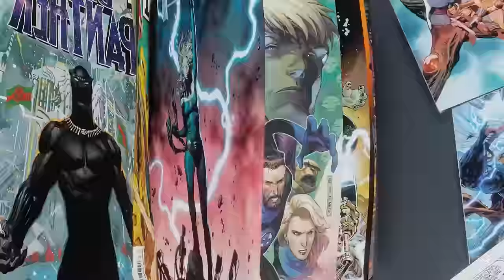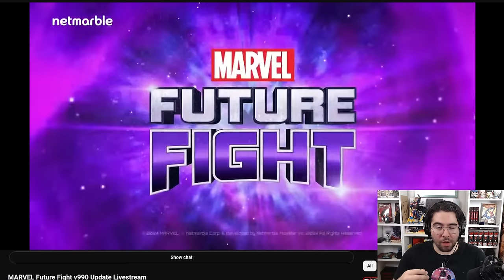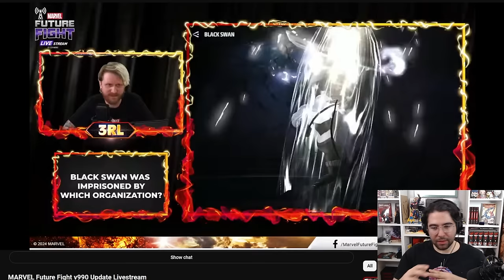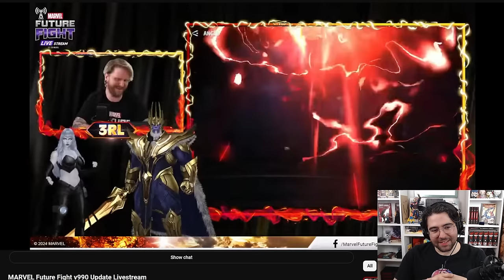ANGEL T4! REWARD BUFFS!! MASSIVE WBL CHANGES - Marvel Future Fight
this is an mff video about the update livestream